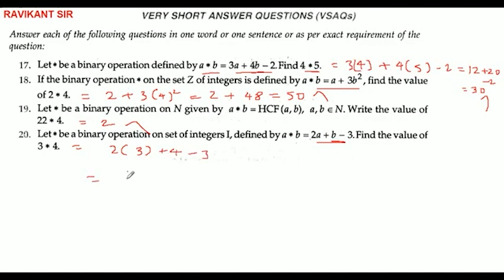Let * be a binary operation on set of integers I, defined by a * b = 2a + b –3. Find the value of 3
Let * be a binary operation on set of integers I, defined by a * b = 2a + b –3. Find the value of 3 * 4.